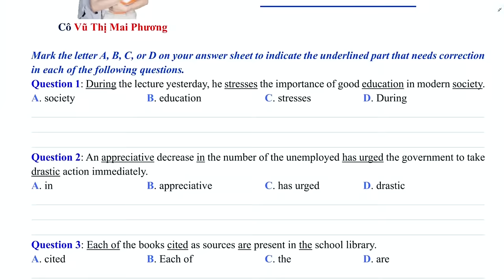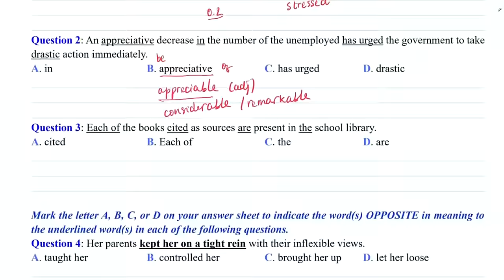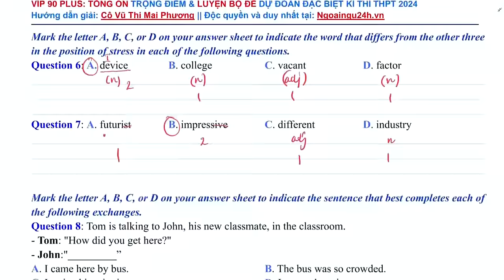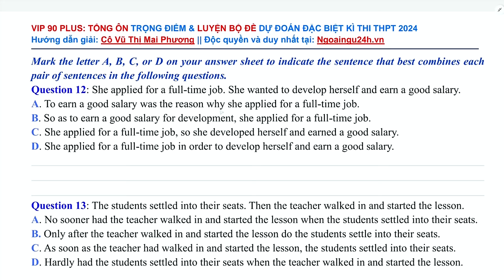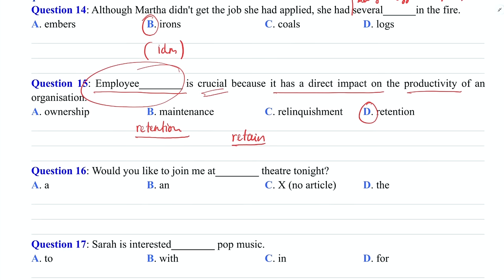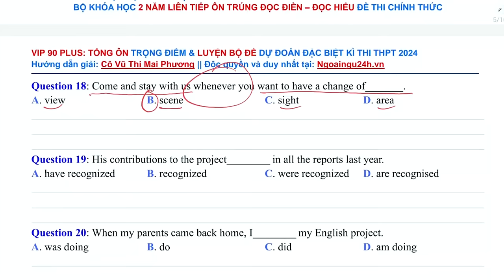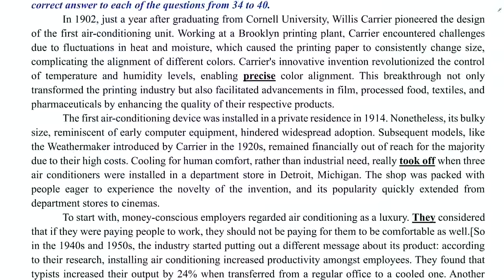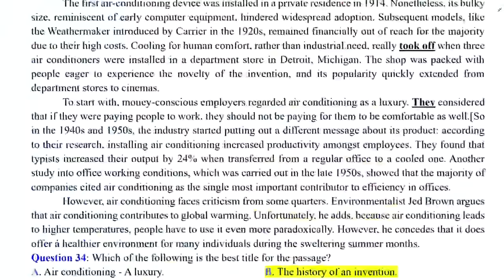CHỮA ĐỀ THI THỬ TỐT NGHIỆP THPT 2024: SỞ GIÁO DỤC VÀ ĐÀO TẠO HÀ NỘI